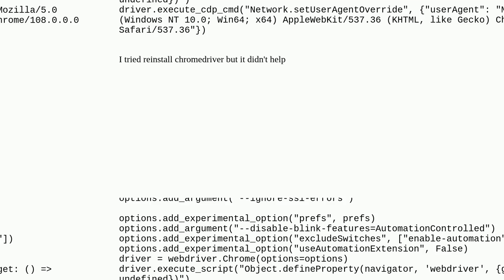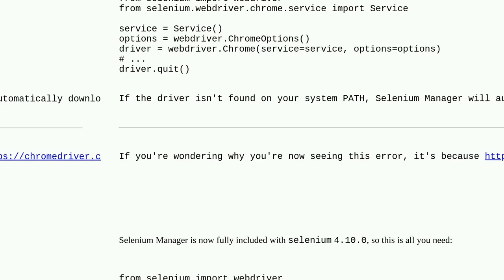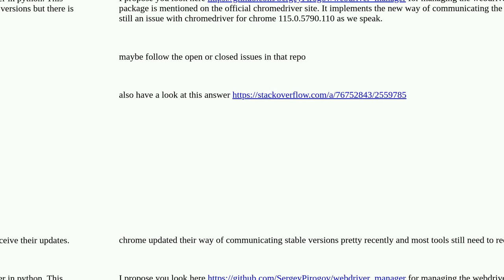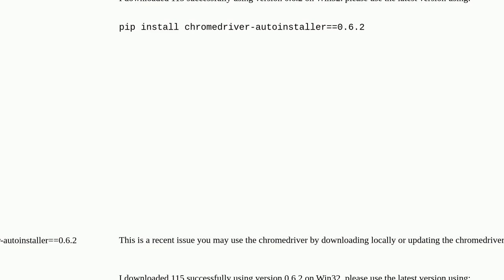WARNING:root:Can not find chromedriver for currently installed chrome version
A special thanks goes out to the community

  python selenium-webdriver webdriver selenium-chromedriver